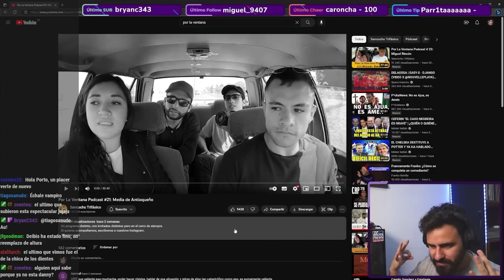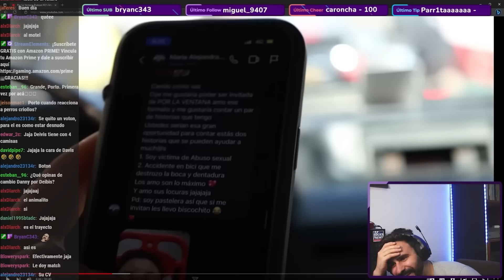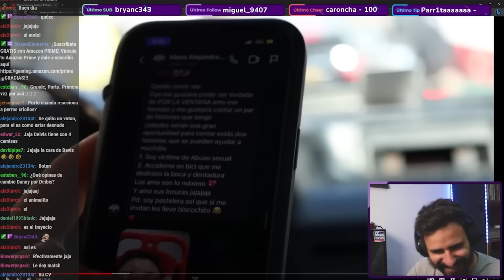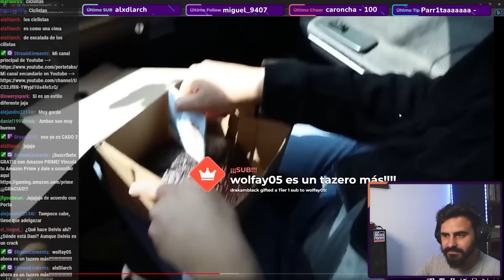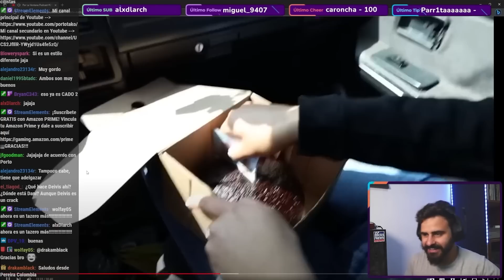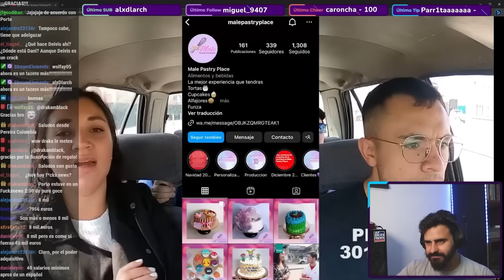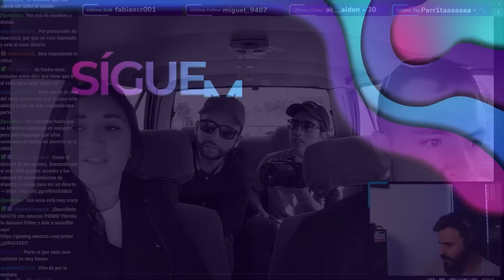🔴 Reaccionando a POR LA VENTANA PODCAST 21 🤣 La Chica con MIL HISTORIAS (cada cuál más rara)